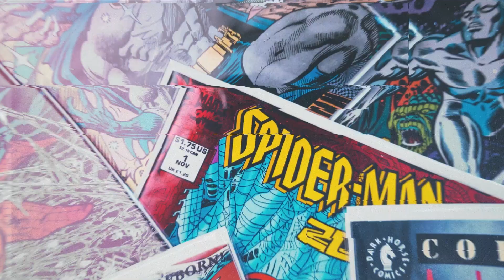Top 5 mejores mamás del anime|| Tierragamer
Este top 5 de mejores mamás del anime está dedicado a esas mujeres animadas que se rifaron el físico por sus hijos, incluso cuando las cosas se pusieron feas para ellos.

Sabemos que ya pasó el día de las madres, pero como siempre debemos festejarlas, hicimos este recuento con las mejores de las series japonesas y seguro recordarás a una con cariño.